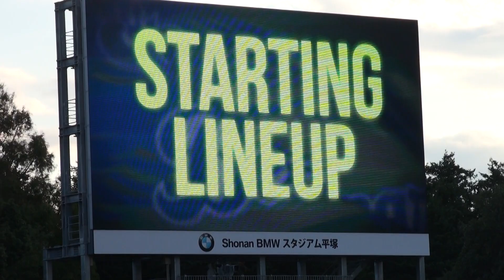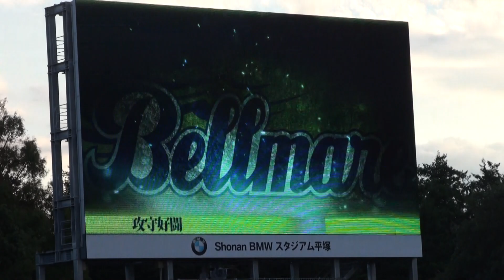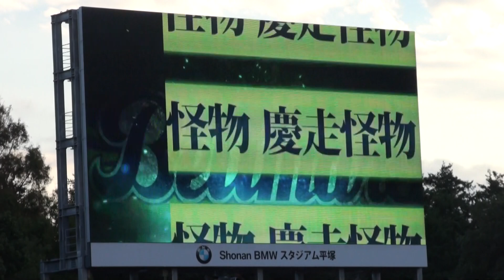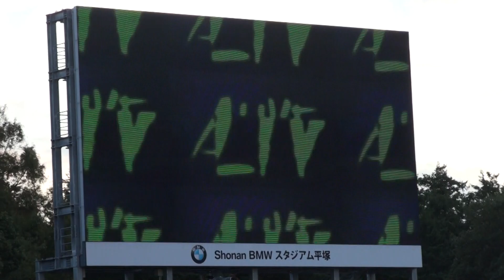2018.10.20 J1 第30節 VS 札幌 湘南ベルマーレ選手紹介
J1 第30節 VS 北海道コンサドーレ札幌
#30 島村 毅 選手 J通算 200試合出場 おめでとう !
#29 杉岡 大暉 選手 リーグ初ゴール おめでとう !
試合は 2-2 の引き分けでした。
6Gより撮影